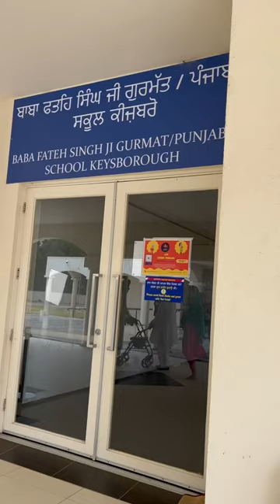Waheguru Ji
Gurudwara Sahib, Keysborough, Victoria